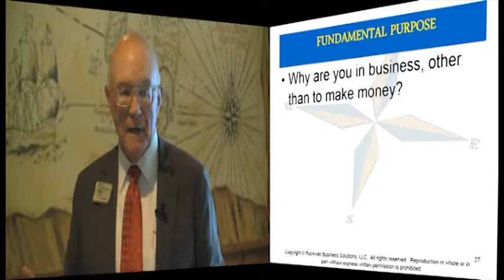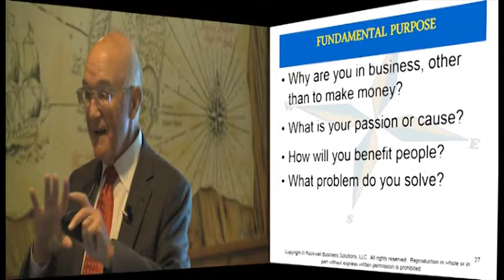ABS - 9 - Purpose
What is your Fundamental Purpose?